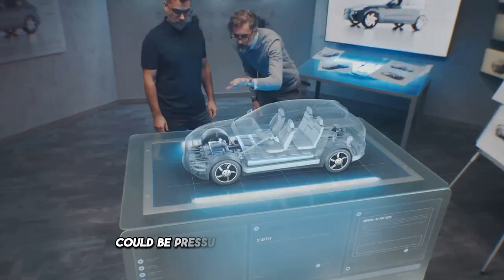Can Your Local EV Dealership Fix Your Electric Vehicle? Let's Find Out!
Really? Do You Believe Your Local EV Dealership Fix Your Electric Vehicle? Let's Find Out!

OUTLINE:

00:00:00 The Looming Menace
00:00:57 The Lifesavers
00:01:23 The Challenges Ahead
00:01:55 The Growing Need
00:02:32 The Concerns
00:02:58 Training Initiatives
00:03:49 The Future Outlook

A global shortage of technicians and independent repair shops qualified to fix electric vehicles (EV) threatens to increase repair and warranty costs for drivers, potentially undermining upcoming deadlines to cut vehicle carbon emissions.

From Miami to Malibu to Melbourne, technician training organizations, warranty providers and repairers say that independent repair shops will be vital for making EVs affordable because they are far cheaper than franchise dealers.

electriccars,electrictrucks,sustainablefuture,cleanenergy,electrifying,transportationrevolution,renewableenergy,evs,hybridcars,hybridvehicles,alternativefuel,EVs,